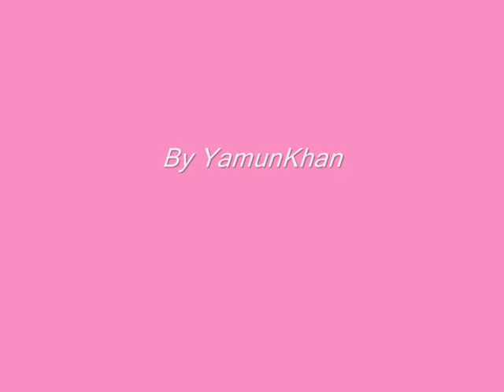Fruits Basket - Theme For A Pretty Girl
This is a special video dedicated to the girl who makes my world a brighter place. She really is a lot like Tohru. The happiest I ever am is when I'm with her.

The full title of the song is "Theme For A Pretty Girl That Makes You Believe God Exists", but I couldn't fit it all in the space. I thought the song was appropriate since Katie is exactly that type of girl to me. :)